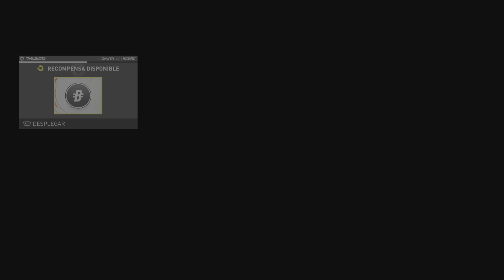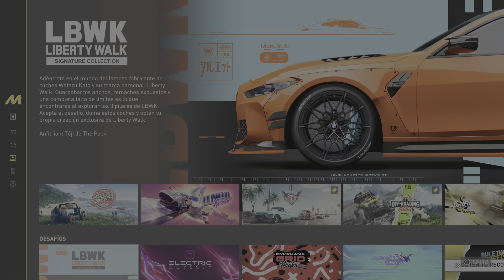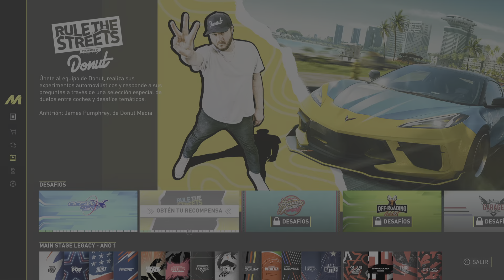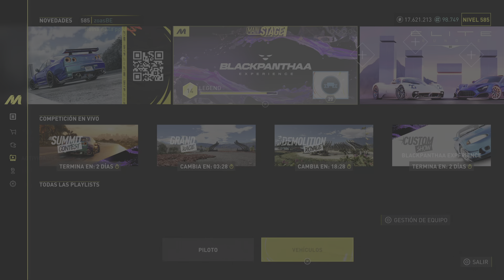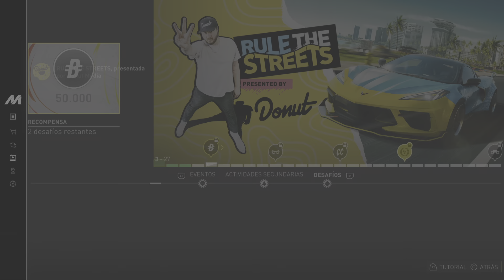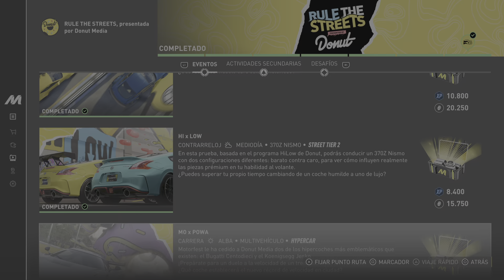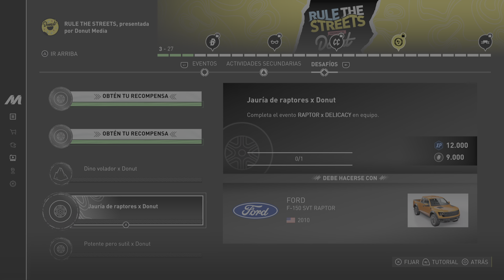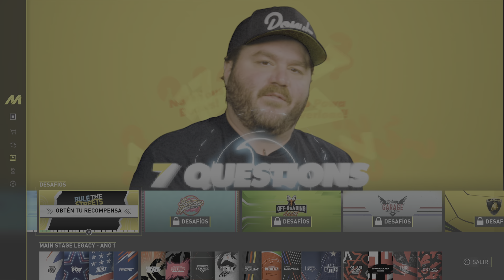RULE THE STREETS (PLAYLIST) | CHALLENGES PART 1 | The Crew Motorfest